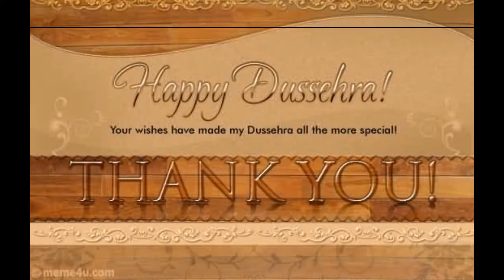Happy Dussehra Greetings Wishes Quotes Ecards Images Photos Pictures Whats Message #1